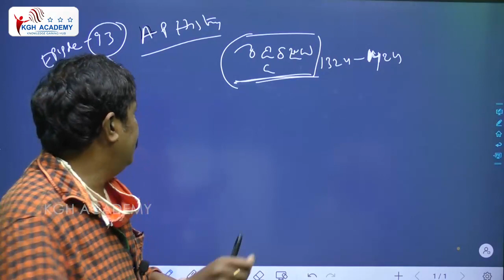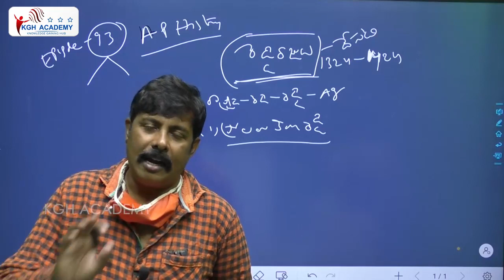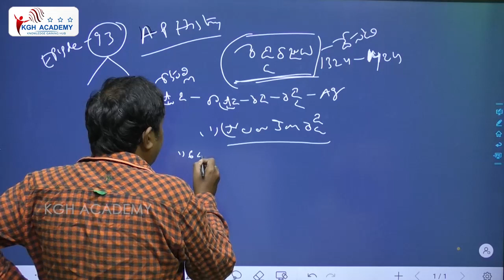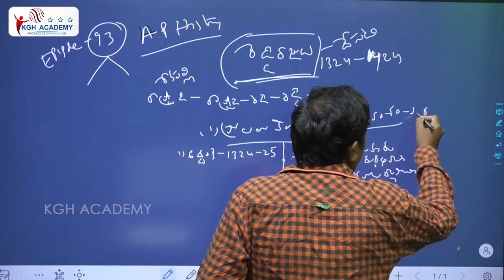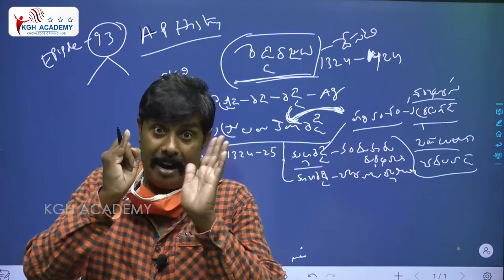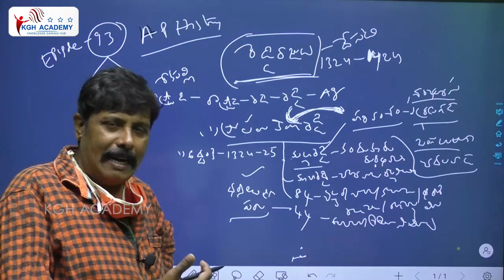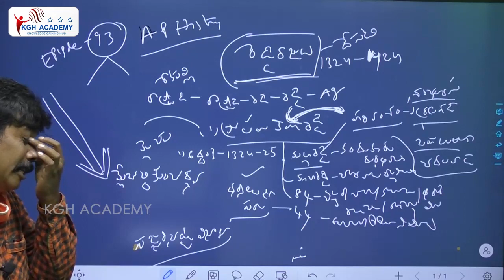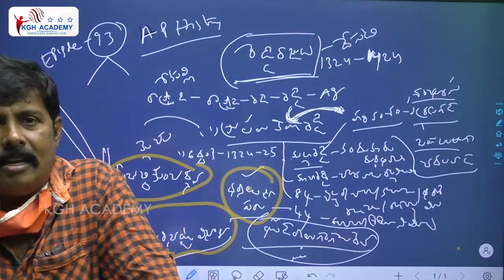" రెడ్డి - రాజులు " (1324 - 1424) - AP HISTORY - TM - BY RAFI SIR // KGH ACADEMY